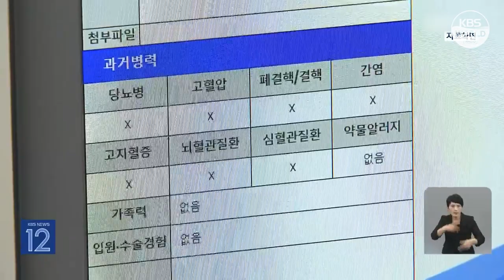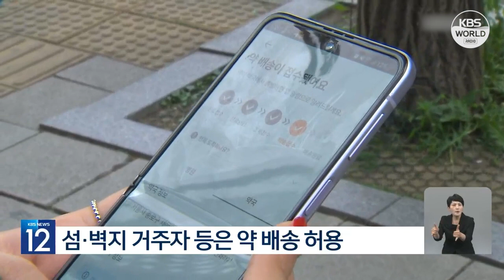Hàn Quốc triển khai thí điểm khám chữa bệnh cho người dân bằng l KBS NEWS 230530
Hàn Quốc triển khai thí điểm khám chữa bệnh cho người dân bằng hình thức không tiếp xúc trực tiếp